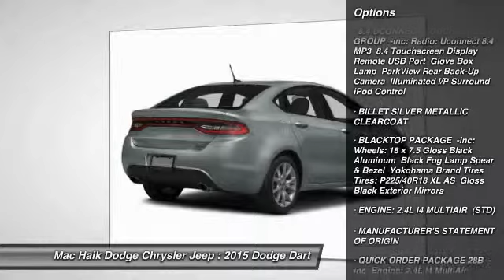2015 Dodge Dart Austin FD368944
2015 Dodge Dart SXT